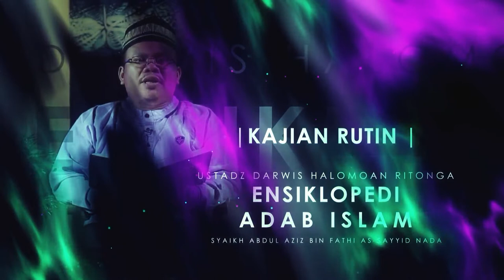Adab Amar Ma'ruf Nahi Munkar Bag.6 (Mausuu’atul Adab Al-Islamiyyah) / Ust. Darwis Halomoan Ritonga